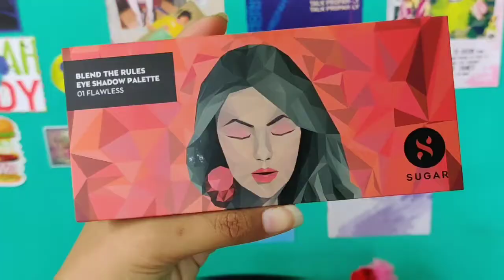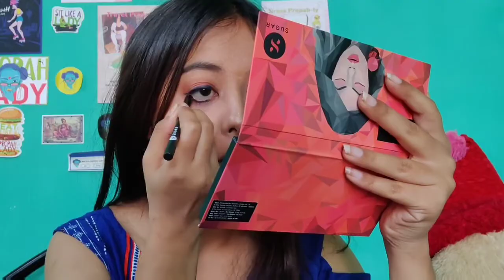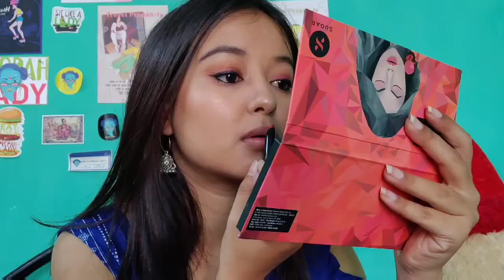One Brand Tutorial | Sugar Cosmetics | VDayXSugar | Try Sugar | Indian Look | Mala Chetry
Hey Lovelies.

So I'm here with a cute Indian look using all my favourite products from Sugar Cosmetics.
The Matte Attack Transferproof Lipstick I've used here, in the shade 08 Draft Pink is my favourite shade from the Matte Attack Range❤️

Products Used-

1)Behind The Rules Eyeshadow pallette- 01 Flawless

2)Eyes and Shine Shadow Crayon- 08 Ruby Rapture

3)Eye Told You So! Smudgeproof Eyeliner- 02 Blue Valentine

4)Stroke of Genius Heavy Duty Kohl- 01 Back to Black

5)Lash Mob Limitless Mascara- 01 Black With A Bang

6)Matte Attack Transferproof Lipstick- 08 Draft Pink